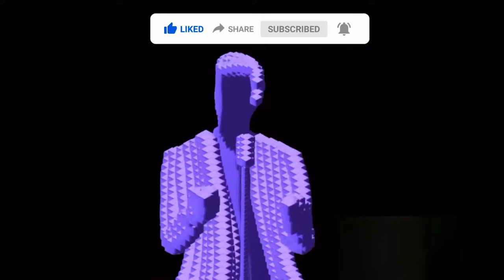this is definitely not a 10 hour long Rick Roll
You got rolled.